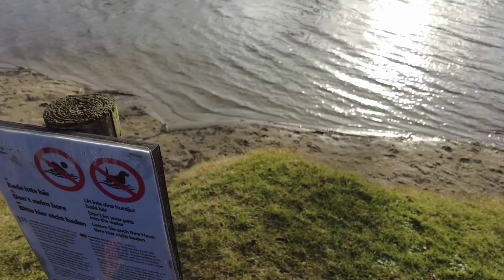Årets första dag. Lufta husbilen.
Vi skulle bara ut i skogen, promenera och ta en fika så här på årets första dag. Men varför inte ta husbilen då, det är nästan en månad sen den var ute på rull senast.